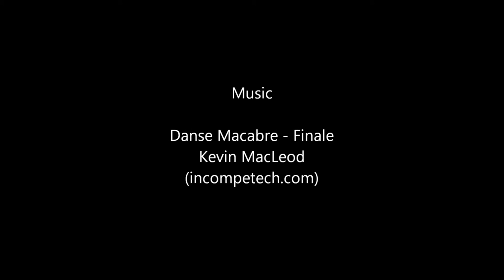Appalachian State University Minecraft Server Episode 46 - New Village Tower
I put a little watchtower in the still-unnamed village and talk abou the scenario "Mr. Corbitt" that I ran for my Call of Cthulhu campaign in Ohio.

Appalachian State University in Boone, N.C., has a Minecraft server so I got involved.  It's a whitelisted server for students from ASU and those who support their gaming club.